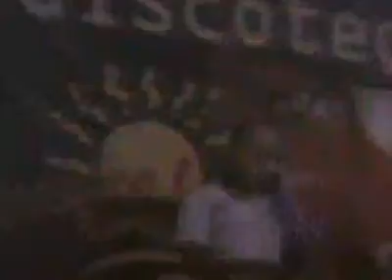Festa Paesana di S.Eufemia di Borgoricco (PD) - 31/08/2009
GR Service